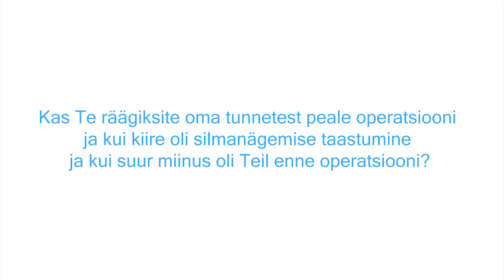Andra: minu miinus enne operatsiooni oli -3,75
Kui suur on sinu pluss või miinus, millest sooviksid vabaneda?

Silmanägemise laserprotseduur SuperLASIK meetodil superhinnaga – 🍓950 € (tavahind 1710 €). Võimalus tasuda järelmaksuga! Tutvu paketiga lähemalt siin

Hind sisaldab ☛ Lux Express bussipileteid (patsiendile), eelkonsultatsiooni, protseduuri, ravimeid, järelkontrolli ja soovi korral ööbimist hotellis ☛ Tallink Hotel Riga